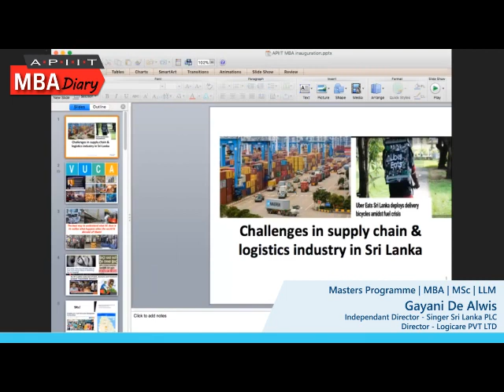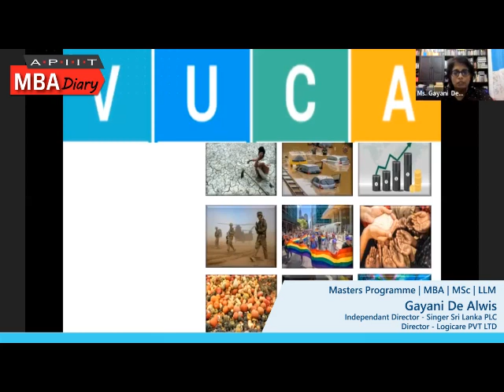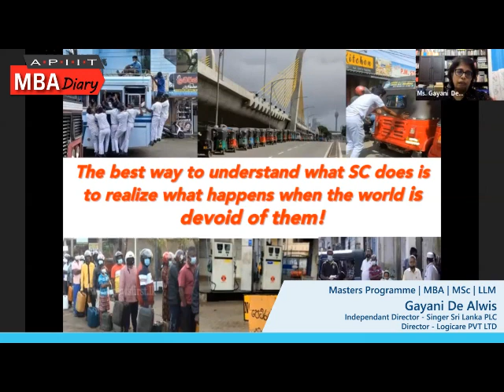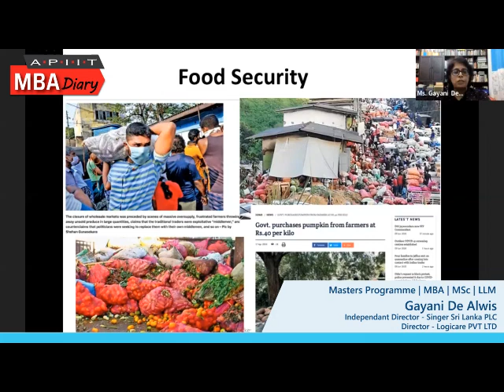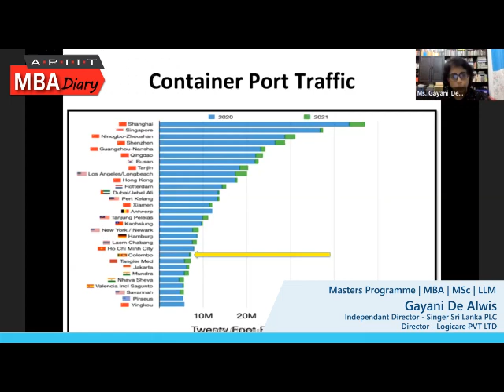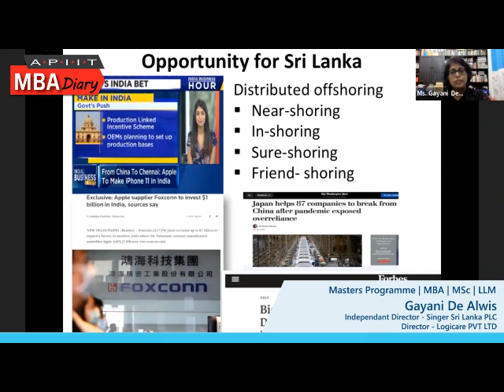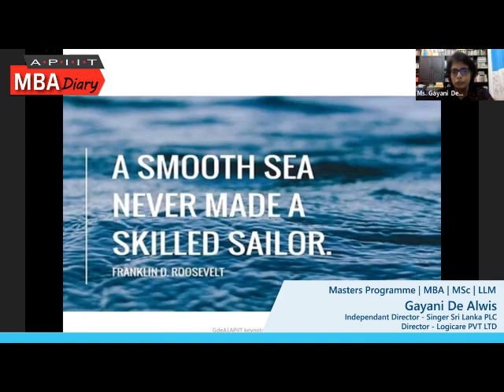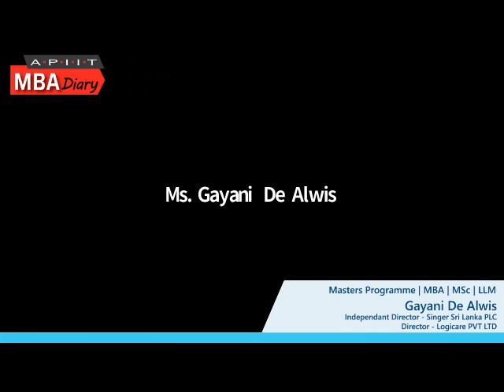Masters Programme MBA MSc LLM - Gayani De Alwis